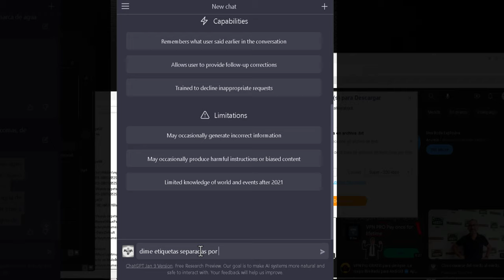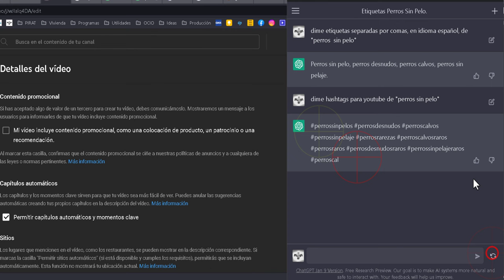Cómo poner hashtags y etiquetas a los vídeos con la Inteligencia artificial de OpenAI ChatGPT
Enseño cómo pedir en CHATGPT que la inteligencia artificial de openai nos de hashtags y etiquetas para los vídeos de Youtube, Instagram, Facebook, TikTok, Twitter o incluso para tu blog u otro tipo de redes sociales.

Los hashtags ayudan a los usuarios a encontrar contenido específico, y también sirven para hacer que tu contenido sea más "visible" para otros usuarios. Los hashtags pueden mejorar tus resultados de búsqueda en línea, y también te permiten conectar con otras personas con intereses similares.

ChatGPT es una herramienta de conversión creada por Microsoft con el fin de ayudar a los desarrolladores a crear aplicaciones de chatbot más inteligentes y naturales. Está basado en la tecnología GPT-3 de OpenAI, y permite a los desarrolladores entrenar a un chatbot para entender y responder preguntas naturales.